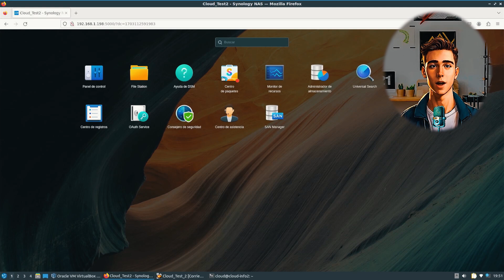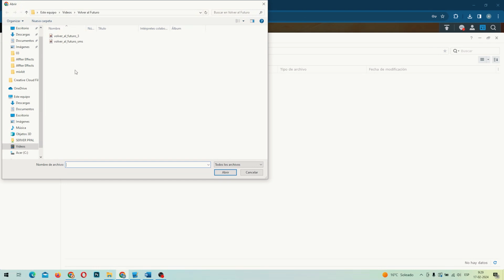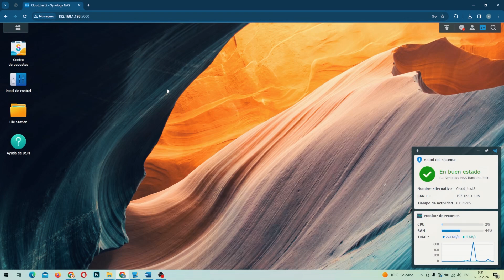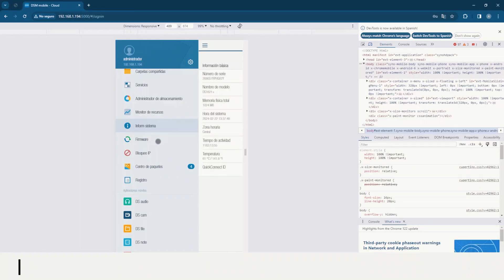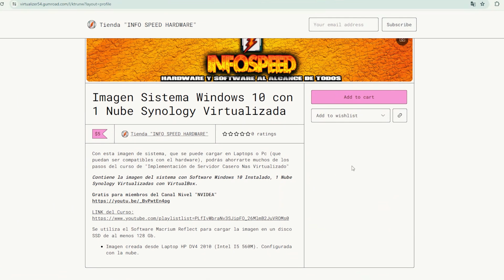Mejores Aplicaciones en SYNOLOGY NAS CASERO - Google Fotos - Spotify - Netflix Casero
👉 Aplicaciones imprescindibles en SYNOLOGY NAS CASERO
👉🚨Bienvenido a este curso de implementación de Servidor NAS Casero Virtualizado en Windows 10, el cual te permitirá tener tu propia nube privada estilo "Google Fotos" "Spotify" "Netflix", a la cual podrás acceder desde cualquier parte del mundo.
En este curso, vamos a implementar un servidor casero dentro de Windows, el cual nos servirá como nube personal, y accesible desde cualquier parte del mundo, la cual podrás utilizar como respaldo en tiempo real de algo tan valioso como por ejemplo tus fotografías y videos.🚨

👉Índice:
00:04 Instalar aplicaciones en NAS SYNOLOGY.
00:14 Instalar Audio Station en NAS.
00:25 Instalar Synology Photos en NAS.
00:33 instalar Video Station en NAS.
00:47 Verificando aplicaciones en NAS.
02:14 Como acceder a NAS Synology desde Ordenador.
02:38 Como acceder a NAS Synology desde Smartphone.
03:47 Como acceder a NAS Synology desde SMART TV.

👉Imagen Con sistema Listo:
➞Imagen Sistema Laptop HP DV4 con 1 Nubes Synology Windows 10

👉Episodios del Curso:
➞Episodio 01 "Configuración Bootloader Xpenology DSM en Windows 10":